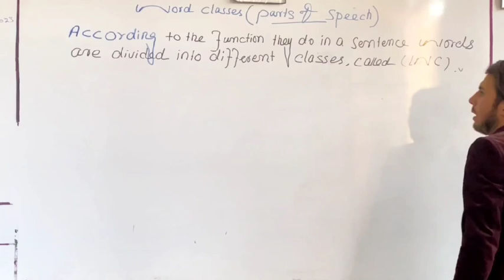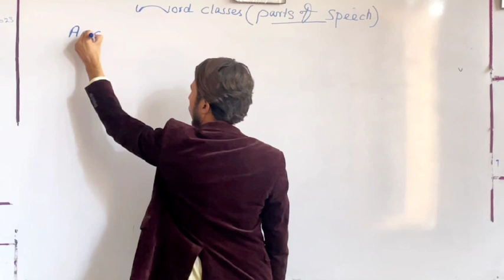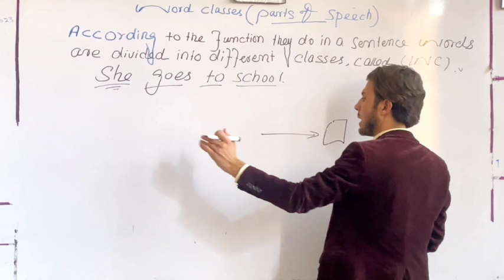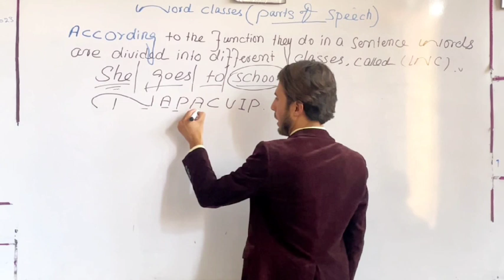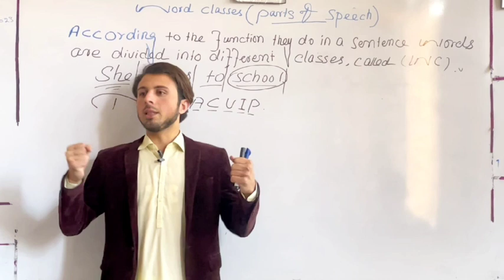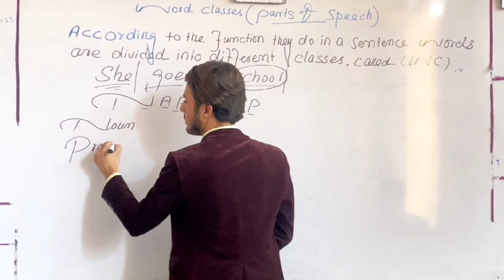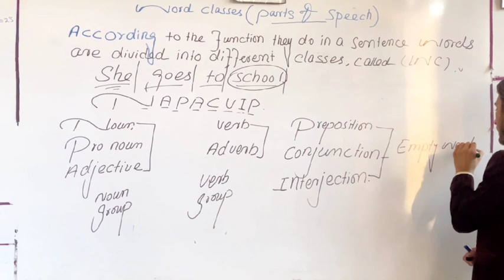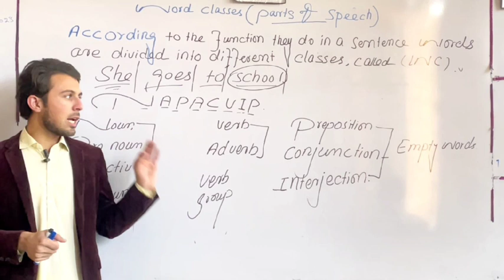What are parts of speech// Word classes by Kamran Kmml Khan// Grammar insights